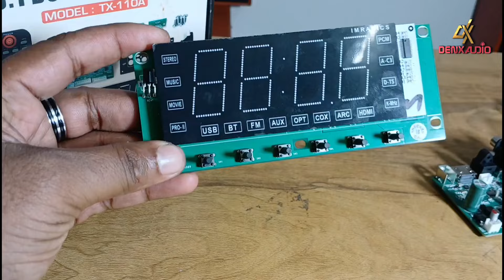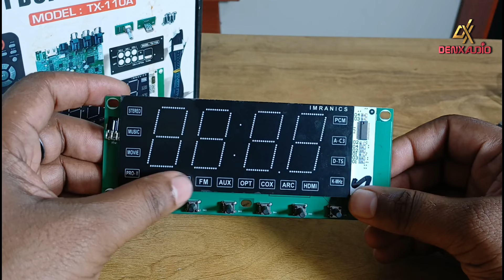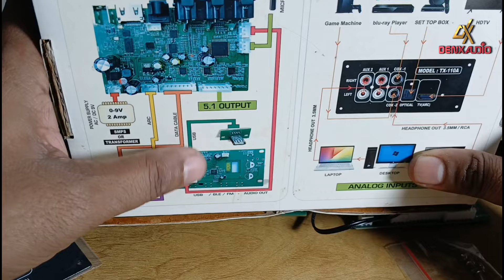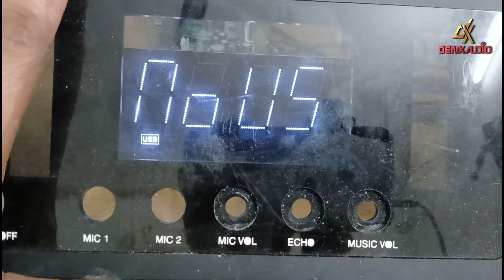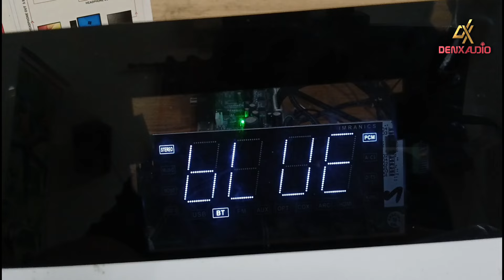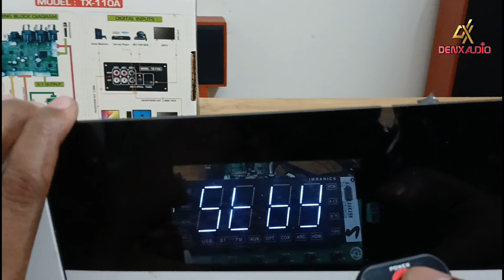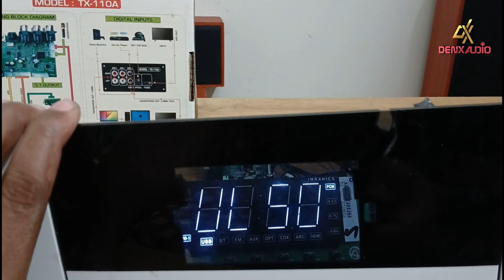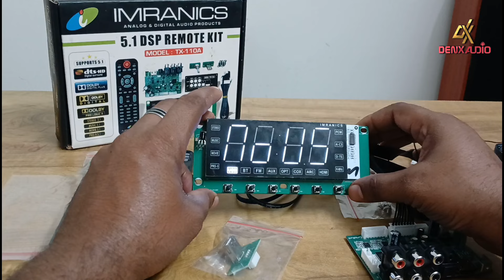വിലക്കുറവിൽ! iMRANICS New 5.1 DSP Remote kit with HDMI arc supported full testing video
New FSP 5.1 remote kit

Name: Buckboard 12v With Display
Sale Price: 190.0
MRP: 225.0